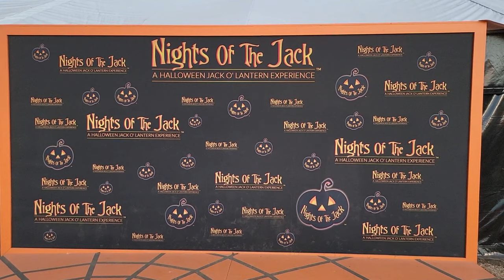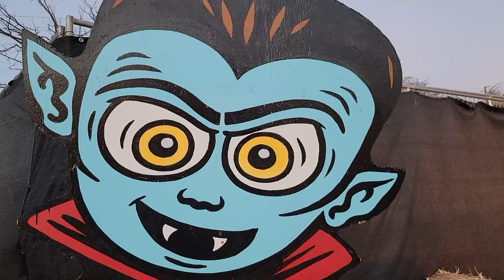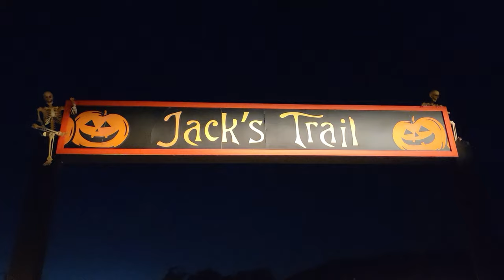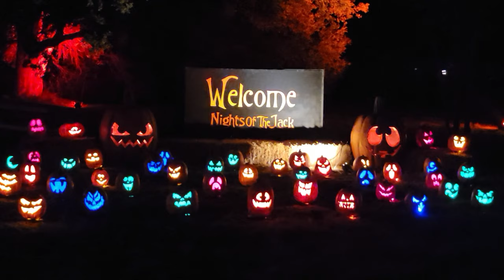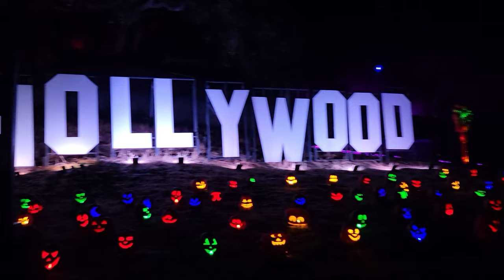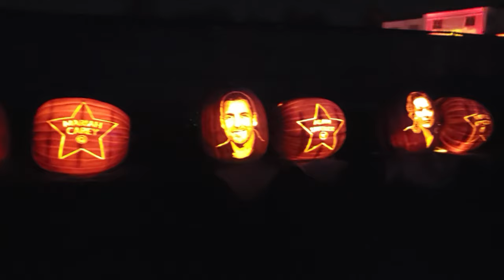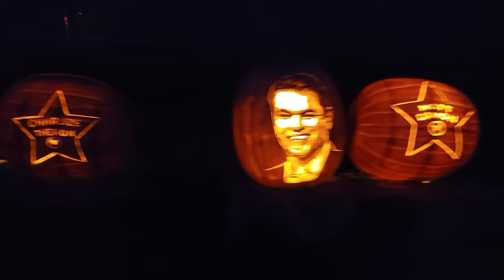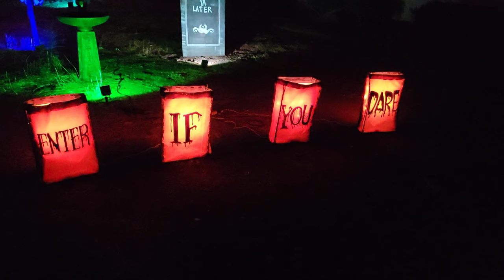[4K] Nights Of The Jack Tour | An Immersive Halloween Experience | Ultimate Festival | Calabasas, CA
The Ultimate Halloween Event Is Back

This year at Nights of the Jack, the walking trail is back. We can’t wait for our guests to experience our Halloween event as it was always intended — with all six senses! Thirty miles northwest of Hollywood, tucked in the Santa Monica Mountains, there’s a strange and shadowy wonderland that everyone’s been whispering about. This season, we’re back and brighter than ever with our notorious Halloween event. We’ve summoned Jack o’ lanterns from every mystical sphere and devised a spook-tacular illuminated light show under the autumn sky! It’s not just an illusion, it’s an experience. You don’t want to miss this hair-raising feast for the senses. Brace yourself with a hot cider or seasonal cocktail from our Spookeasy bar and fortify your little ones with some of our festive fall treats. Follow the 2/3 mile trail at King Gillette Ranch, glimmering at every turn with our blazing gourds around every corner. Be sure to have your cameras ready and enjoy!

Halloween Fun for everyone

Nights of the Jack is Halloween fun for everyone. Spooky but never scary, kids will love our enchanted renditions of their favorite characters in pumpkin-form. Grown-ups can enhance our dazzling light display with an adult beverage from the Spookeasy bar. Be sure to enjoy some of LA’s top food trucks on site and don’t miss out on our nightly carver at work!

After you’ve wandered the grounds, enjoy a sumptuous picnic under the harvest moon. We’re light on the tricks and heavy on the treats. Indulge in our otherworldly offerings from an array of LA’s best food trucks. Sip on any of our spiked-delights from the Spookeasy bar, including craft beer, wine, and spirits. We’ve also got hot coffee and cider, and a bevy of spook-tacular Halloween snacks — sweet, savory, sour, spicy, and spectral, of course. Nights of the Jack isn’t just an apparition, we make Halloween so good you can taste it! Before you leave, don’t forget to stop at our souvenir shop for a glowing bauble, a handful of candy, or a little memento to haunt your scrapbook.